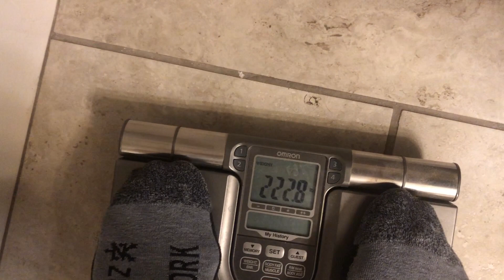Mack's Transformation Kickoff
Mack's weight in and transformation journey kickoff.